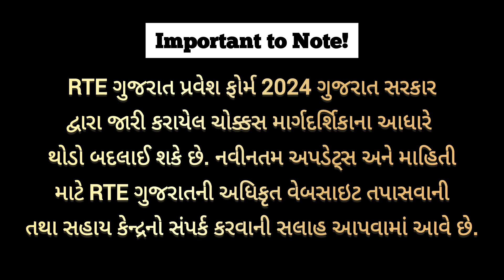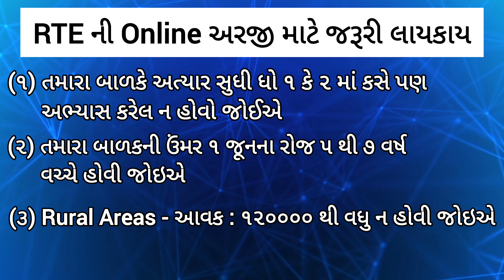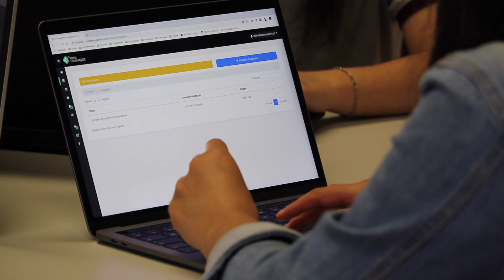RTE Gujarat 2025-26 Full Information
Jay Shree Krishna Friends,
Welcome to @BappaClasses

In This Video You will Get Complete Information About RTE Online Form Gujarat 2025

RTE Free Education in Private Schools

Free Education in Private Schools

RTE Right to Education Gujarat

RTE Full Information in Gujarati

What is RTE Act?

_________Copyright Disclaimer_________